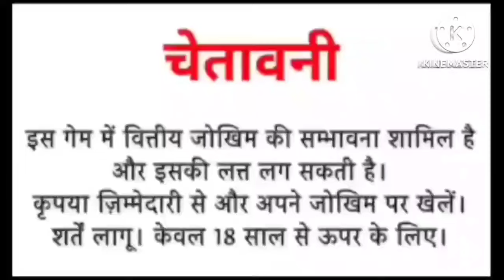explorer slots game tricks // jackpot jitna ka tarika live 🔥 teen Patti master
Explorer Slot Games tricks
mr recover
lucky recover
teen patti master super win 12500
super win 12500 keise jite
explorer slots super win 12500
Explore slot super win jitne ka tarika
Super win jitne Ka tarika
Teen Patti master mein jyada winning kaise karen
earning app
make money online
Teen Patti master real cash earning app
Teen Patti master game play video
Explorer slot game play video